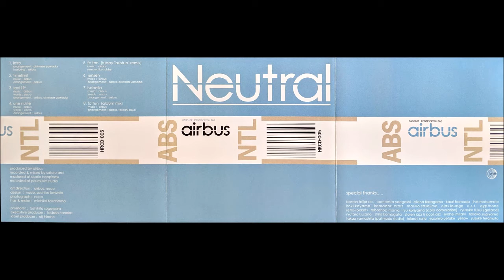Airbus - Neutral [2000 - Full Album]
Airbus is a Acid Jazz band from Japan.
Tracklist:

00:00 Intro
02:13 Timelimit
06:14 Taxi 19e
13:22 Une Nulité
19:41 Fc Ten (Tubby 'Bustub' Remix)
25:24 Jensen
31:57 Isabella
38:10 Fc Ten (Album Mix)

Credits:

Bass – Tadashi Wako
Drums – Keisuke Fukui
Guitar – Satoshi Higuchi
Organ [Hammond B3], Electric Piano [Fender Rhodes] – Masashi Yamaguchi
Percussion – Kunihiro Sato
Programmed By – Akimasa Yamada (tracks: 1, 3, 5, 6), Takashi Sakai (tracks: 8)
Sampler – Masao Nakazato (tracks: 5)
Vocals – Zacro